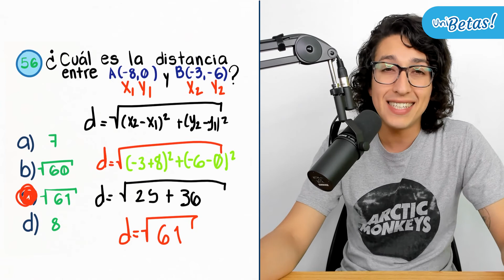Guía UNAM Área 4 Reactivo #56 Matemáticas Artes y Humanidades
Hola aspirante ✌ en la clase hoy el profe Arturo resolverá el reactivo #56 correspondiente a la guía unam matemáticas área 4.

⚠ Recuerda que el Área 4 de la guía UNAM corresponde al área de Ciencias Sociales y que abarcan las siguientes carreras

🔵 Artes Visuales.
🔵 Bibliotecología.
🔵 Canto Composición.
🔵 Comunicación Gráfica.
🔵 Diseño Grafico.
🔵 Educación Musical.
🔵 Enseñanza de Ingles.
🔵 Estudios Latinoamericanos.
🔵 Etnomusicología.
🔵 Filosofía.
🔵 Historia.
🔵 Instrumentista.
🔵 Lengua y Literaturas Hispánicas.
🔵 Lengua y Literatura Modernas Alemanas.
🔵 Lengua y Literatura Modernas Francesas.
🔵 Lengua y Literatura Modernas Inglesas.
🔵 Lengua y Literatura Modernas ItalianasLetras Clásicas.
🔵 Literatura Dramática y Teatro.
🔵 Pedagogía.
🔵 Piano.
🔵 Diseño y Comunicación Visual.
🔵 Enseñanza de Alemán como Lengua Extranjera.
🔵 Enseñanza de Español como Lengua Extranjera.
🔵 Enseñanza de Francés como Lengua Extranjera.
🔵 Enseñanza de Inglés como Lengua Extranjera.
🔵 Enseñanza de Italiano como Lengua Extranjera.
🔵 Desarrollo y Gestión Interculturales.
🔵 Lengua y Literatura Modernas Portuguesas.
🔵 Literatura Intercultural.
🔵 Historia del Arte.
🔵 Arte y Diseño.
🔵 Cinematografía.
🔵 Teatro y Actuación.
🔵 Administración de Archivos y Gestión Documental.

🔵 Exámenes simulacro.